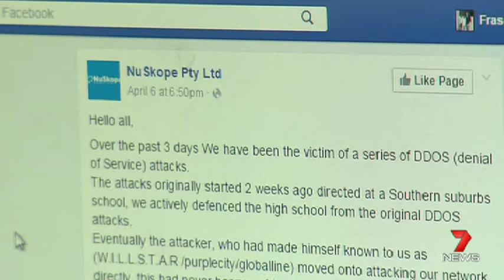Richard Pascoe On Channel 7 News - 9th April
Richard comments on the DDoS attack in Adelaide and the dangers to businesses